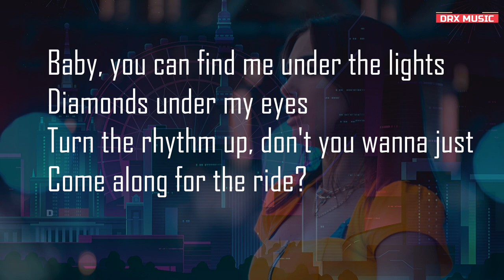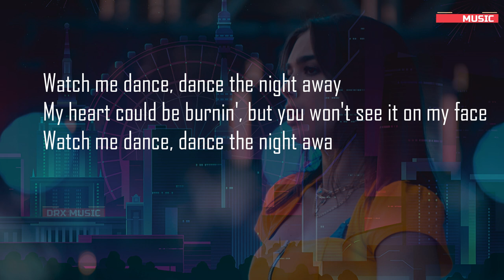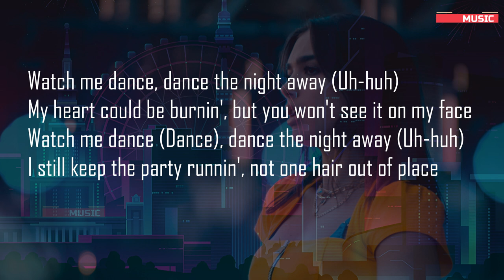Dua Lipa - Dance The Night (From Barbie The Album) (Lyrics)